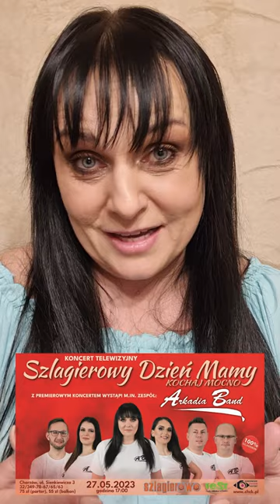Prima aprilis, SPROSTOWANIE !!! Arkadia Band Koncert 27.05.2023r.